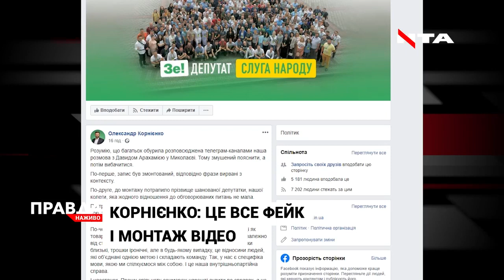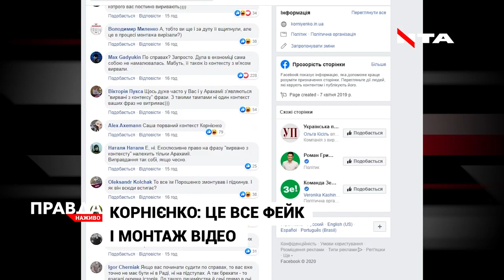Віцеспікер і його жаргон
Віцеспікер Парламенту Олександр Корнієнко вже змінив життя українців. Він ввів у наш лексикон новий термін - "корабельна сосна". Пригадуєте, чим запам'ятався на посаді керівника фракції "Слуга народу" у Верховній раді?